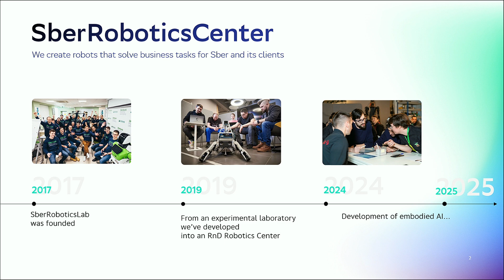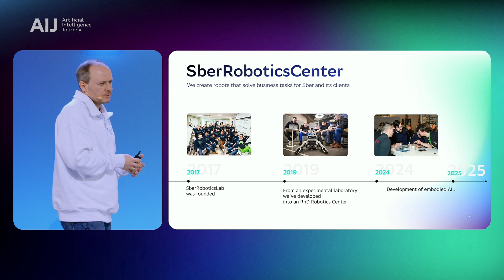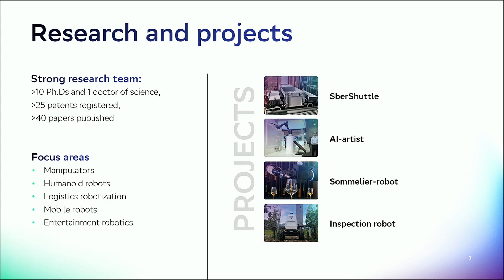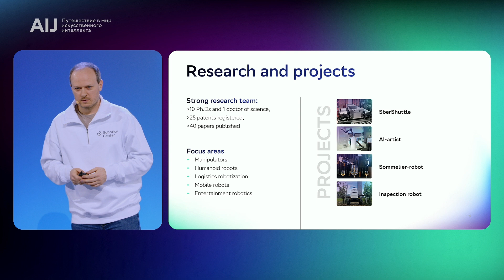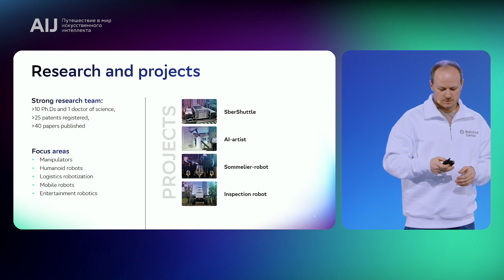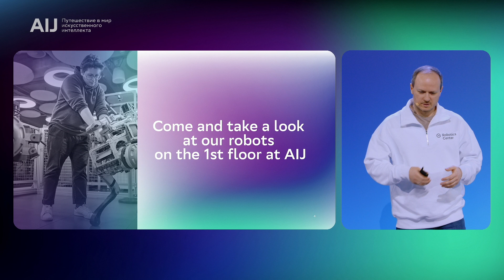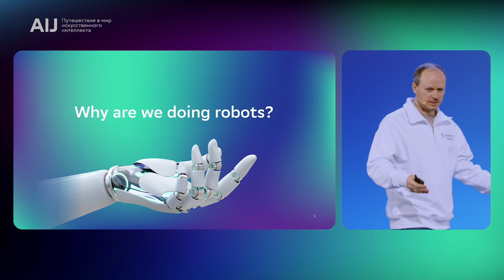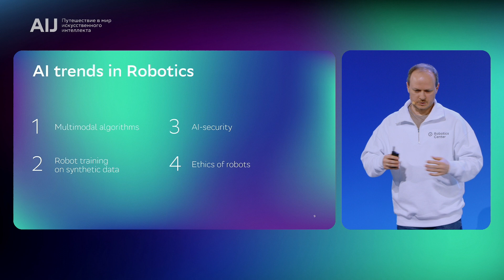AI in Robotics | AIJ 2024 (0+) | Sommelier-robot, AI-artist, Inspection robot | Arabic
Artificial Intelligence Journey 2024